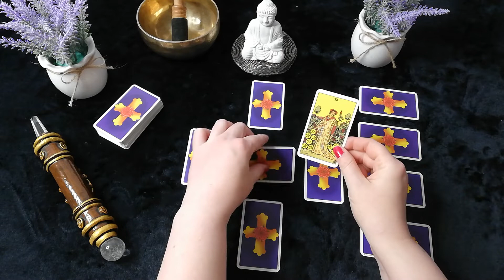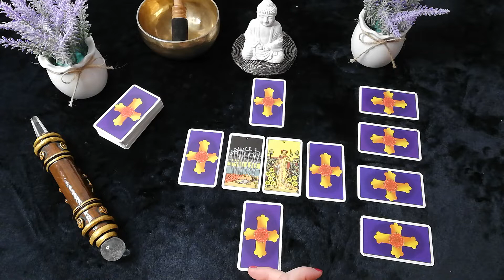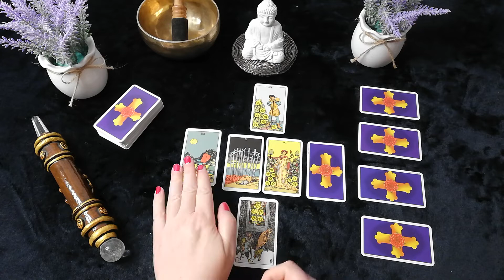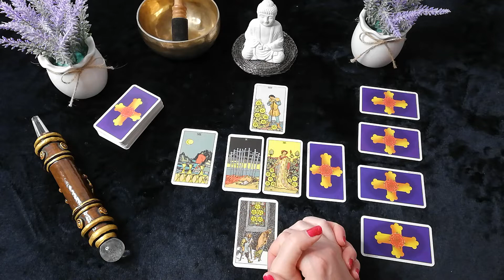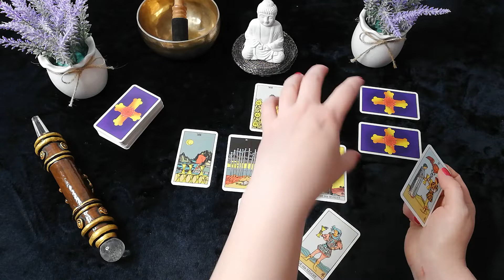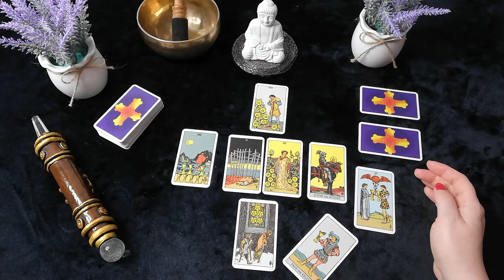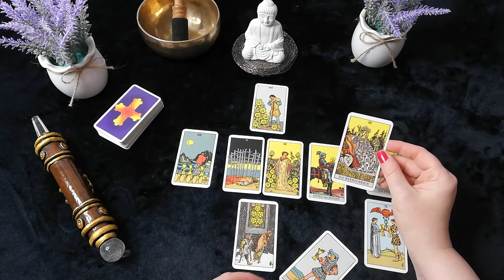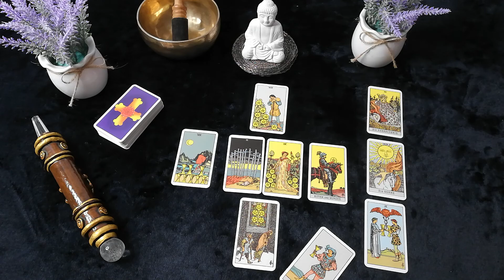Skorpion ♏ Liebe Tarot - Juni 2022 - Genießen und Lieben wollen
Eine Sternzeichen Liebesbotschaft -  Monat Juni 2022 für Dich von HahnSpirit - Dein medialer Seelencoach
Das Keltische Kreuz - ganz klassisch gedeutet mit den Tarotkarten als Allgemeinorakel für das Kollektiv